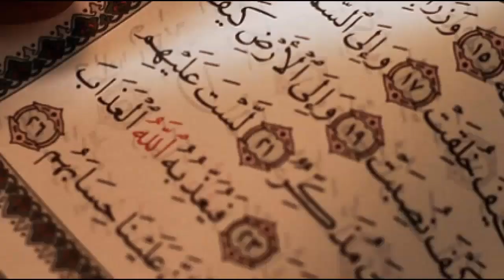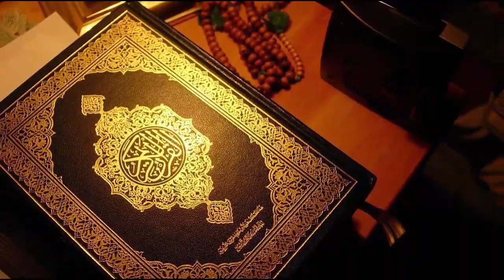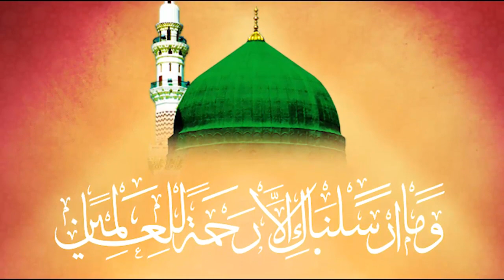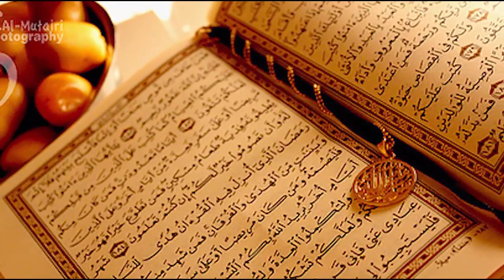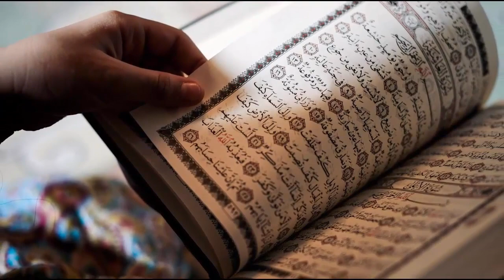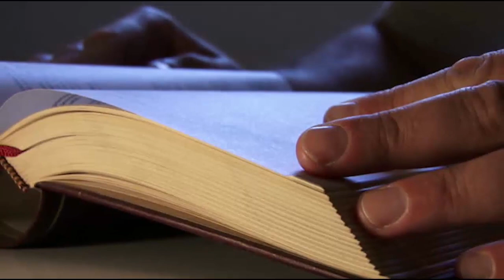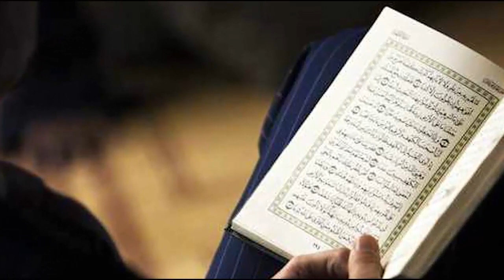Hazrat Muhammad SAWW About Hijab | Aurat Ka Parda Kaisa Hona Chahiye | SpeakOut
Aj ki is video mein hum apko btaye gy k aurat ka parda kaisa hona chahiye, Hazrat Muhammad SAWW ne aurat ke parde ke baray me kya farmaya hai? what Prophet Muhammad (PBUH) said about tight clothes? Aj kal hijab ka fashion jo chal rha hai kya yeh sahi hai? Kya girls ka tights and t shirts pehnna sahi hai? Aj ka Hijab Islam ke  Nuqta e Nazar se dekha jaye tu ye kesa hai. Ap yeh video end tak dekhen aur agar apko ye video pasand aye to isay like aur share zaroor karen.